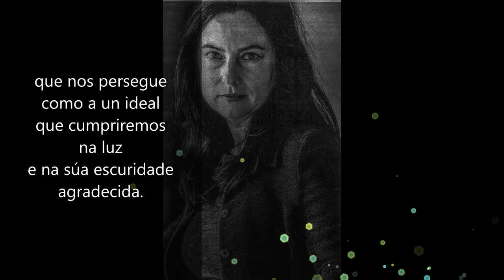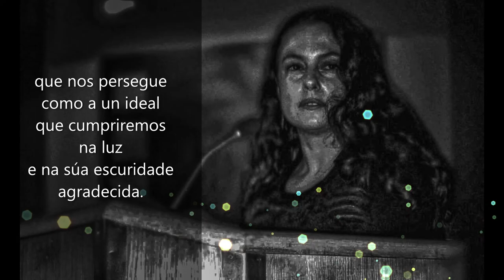CANTEMOS - Un poema de Luísa Villalta (Rock).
Cantemos
os escuros melismas do tempo
onde fica,
entre curvas sombrías,
o sedimento atesourado
e a propia sombra,
sentimento postergado
de nós,
que nos persegue
como a un ideal
que cumpriremos
na luz
e na súa escuridade agradecida.

Luísa Villalta